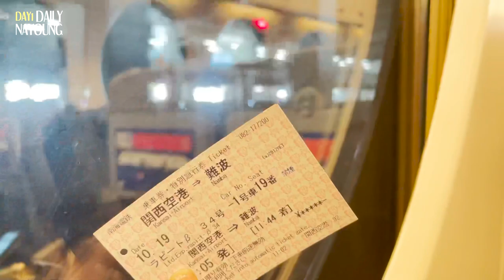[임나영] Daily Nayoung💝✈ | NAYOUNG's VLOG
Daily Nayoung💝✈